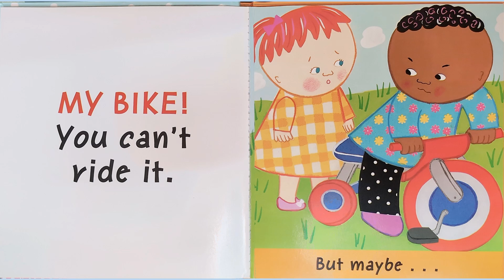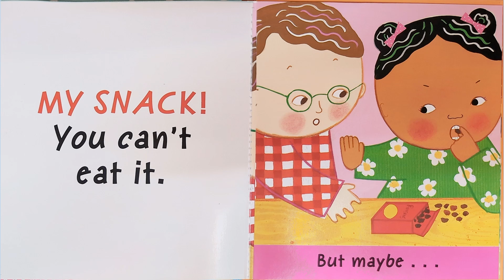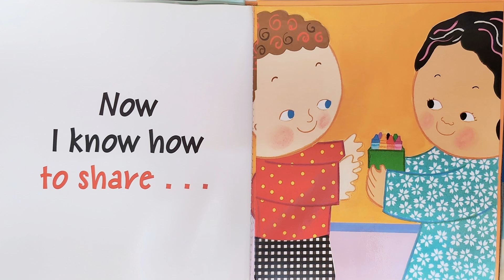I Can Share By Karen Katz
I Can Share By Karen Katz  Read by @cameronhill8023  from Little Lorikeets
A cute little flip up book that teaches the students about the importance of sharing.
"Sharing is Caring" is an important concept that all young learners need to gain awareness of which will help them intergrate into society when they become independant.
The students of Little Lorikeets sit quietly and take the story in. Every year we read "I Can Share" and other karenkatz stories and that way from year 2 ( 幼稚園プレー) ,Year 3 ( 年少) onwards the ideas get absorbed.